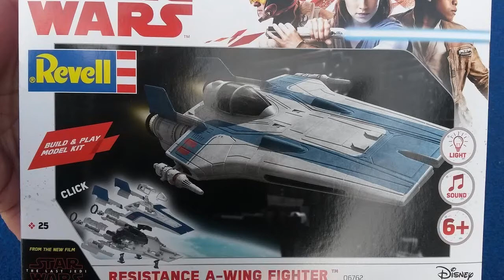Revell click and play A wing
Just a quick build  the Revell click and play A wing. A little added touch power control for engine lights.